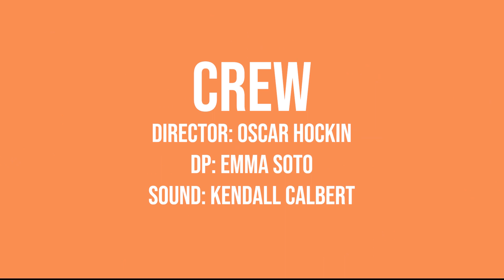Genetic Manipulation - A Short Film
A Directing Three Short Film